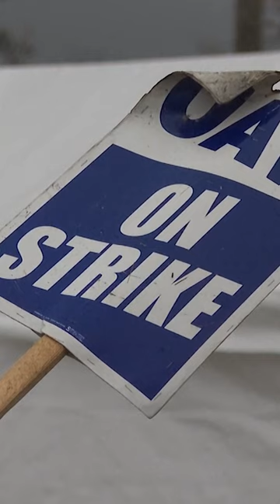United Auto Workers, Detroit automakers near strike-ending deal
The United Auto Workers strike nears an end after the union and three automakers reached agreements on wages and benefits.